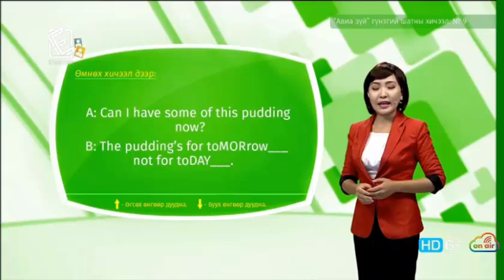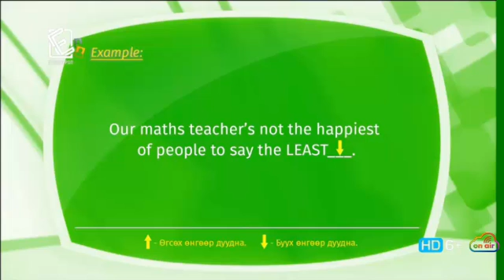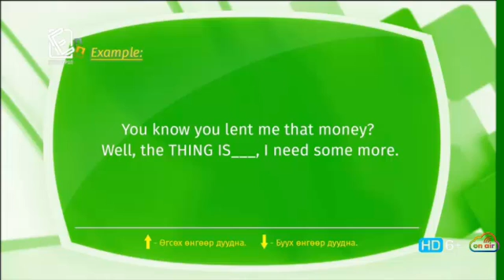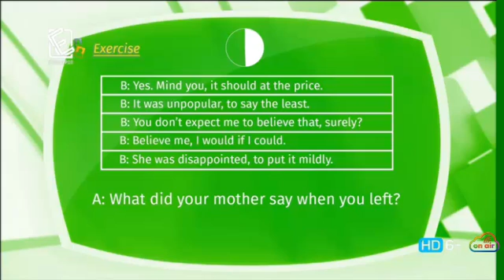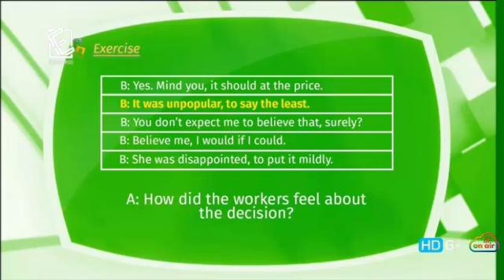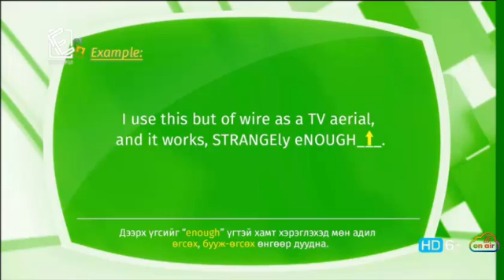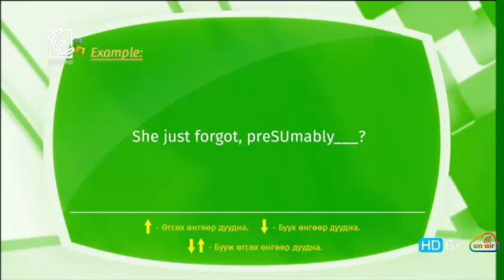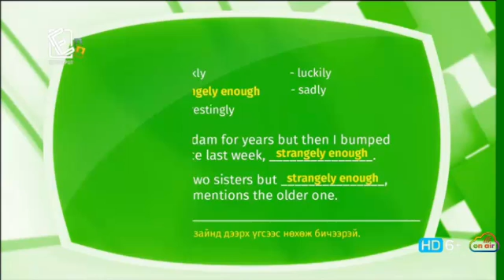Англи хэл - Гүнзгий шат - Авиа зүй №09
Боловсрол суваг телевиз болон ЖЕТ сургуулийн хамтран үзүүлж буй Англи хэлний гүнзгий шатны Авиа зүйн хичээл